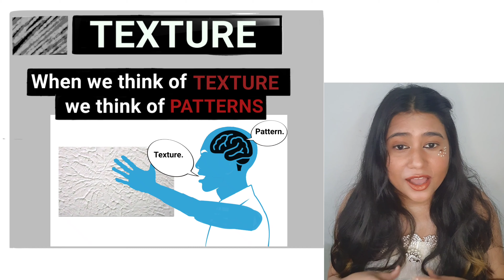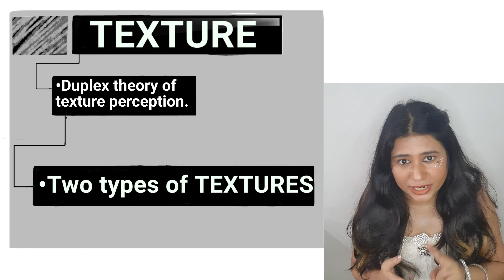video on Textures edited by me, recited